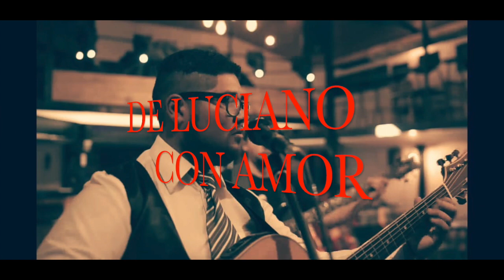MI PRIMERA VEZ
Esta canción esta realizada con mucho cariño para ustedes, escrita y compuesta por Elvis Bernal, músico de San Pedro de la comuna de Quillota, interpretada por Luciano, De San Pedro Con Amor, Espero la disfruten como yo disfrute grabándola para ustedes.

Se vienen más sorpresas, que lo disfruten!